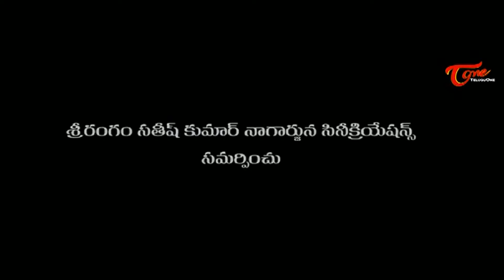Darlinge Osi Na Darlinge Movie Songs || ‪Bavunnado ‬|| ‪Dileep Raj || Meghasri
Dileep Raj and Meghasri's Darlinge Osi Na Darlinge Movie Song  ‪Bavunnado‬ With HD Quality

Star Cast :  Dileep Raj, Meghasri
Director :  Venkat D.
Producer :  Darimisetty Venkata Ramana.